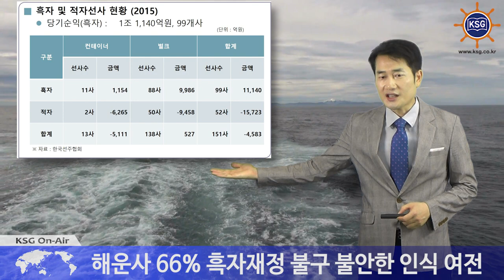국적해운사, 금융 막혀 '국내서 배 못짓는다'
금융권, 선사 여신 축소 신규대출 불허
해운사 66% 흑자재정 불구 불안한 인식 여전
해운·조선·금융·화주 상생전략 절실

금융권이 국내 해운기업에 대한 여신 한도를 대폭 축소하고 있습니다.

한국선주협회 김영무 부회장은 18일 열린 마리타임코리아 세미나에서 국내 시중은행의 대출조건이 강화되면서 실적이 양호한 선사도 신규 대출을 받지 못하고 있다고 주장했습니다.

선주협회에서 전수조사를 한 결과 은행권은 값어치가 없다는 이유로 선박을 담보에서 제외하거나 담보인정비율을 터무니 없이 높게 요구하는 것으로 나타났습니다.

선박 도입 시 자담비율을 50%까지 요구하거나 RG(선수금지급보증) 발급을 거부해 국내 조선소에서 배를 짓지 못하는 일도 벌어지고 있습니다.

금융권의 불안한 인식과 달리 해운사들은 안정적인 수익을 달성하고 있습니다. 선주협회에 가입한 151곳의 해운기업 중 99곳은 지난해 1조1140억원에 이르는 흑자를 냈습니다.

김 부회장은 해운 조선 금융 화주가 협력하는 상생 전략이 조속히 마련돼야 한다고 지적했습니다.

해운 조선 화주 금융이  협력해 지금의 위기를 극복하는 지혜가 필요한 시점입니다.